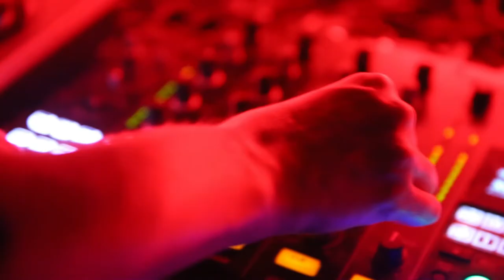Ladies On Records' DJ set - The Jazz Cafe/ London/ 9.08.2019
Ladies on Records (Kornelia Binicewicz) DJ set -  The Jazz Cafe/ London/ UK.
Recorded at @Habibi Funk and Ladies on Records Party on 9 August 2019.

Track: Kamuran Akkor "Dilo dilo yaylalar", Istanbul Plak 1975
Video directed by Frederick Bernas